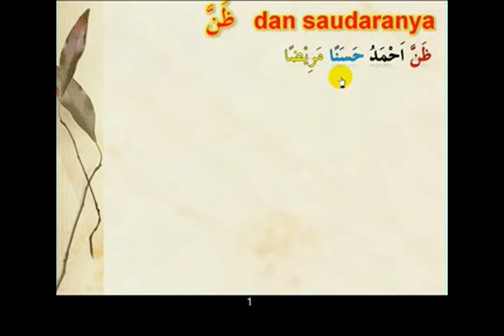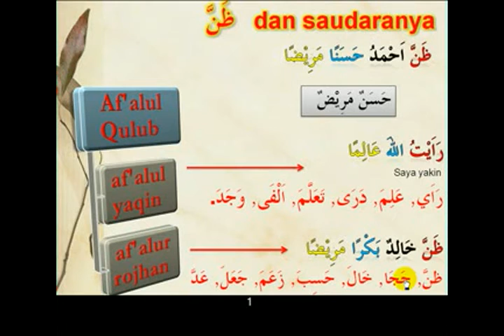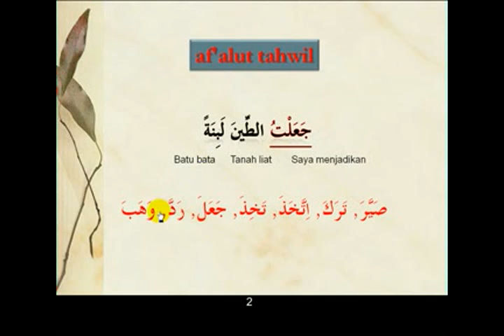Belajar Bahasa Arab (49) - Zonna | Java Pustaka